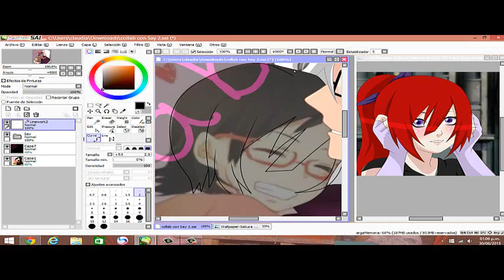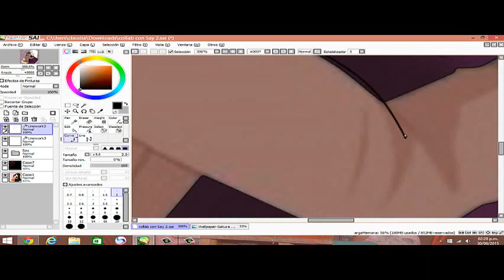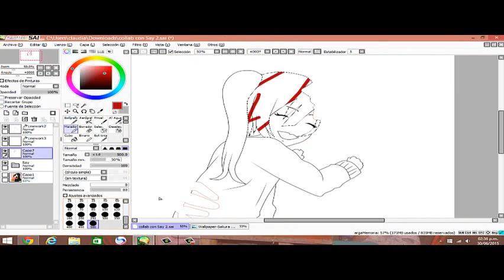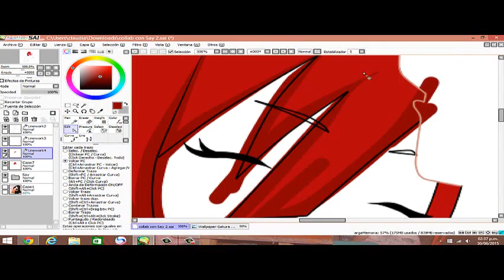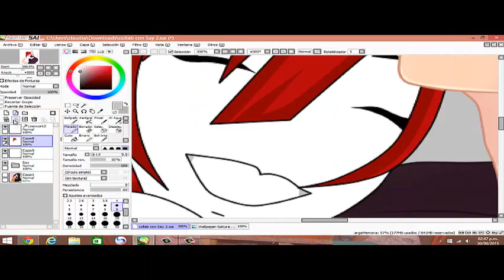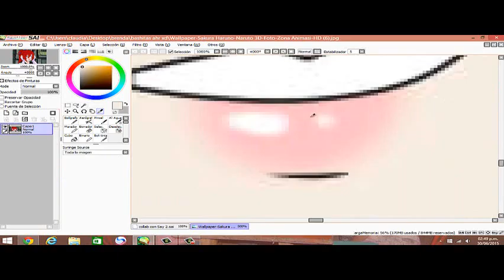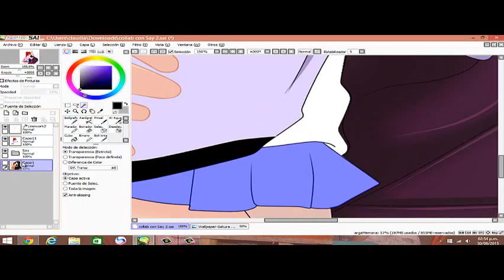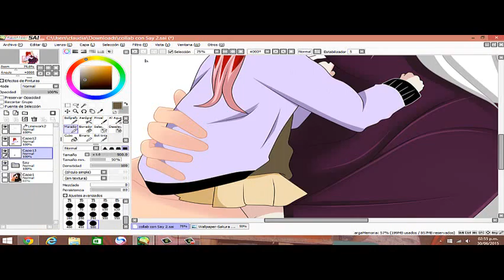collab con (karensaya) *---* say y kinami x33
:'v el chico no es mio. solo q lo encontre en un collab